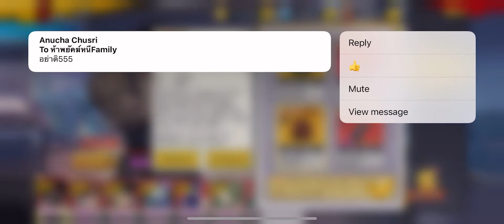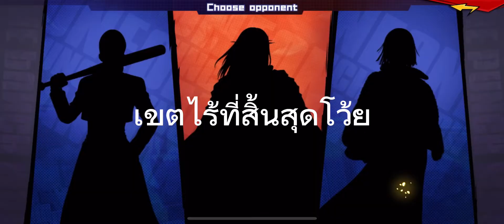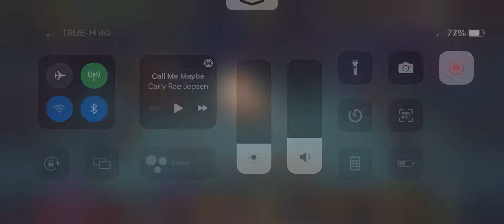OPM the strongest: สุ่มอาวุธและรีวิวโกเขทชึSSR+พลัง9000000+เตะทีหน้าแหก